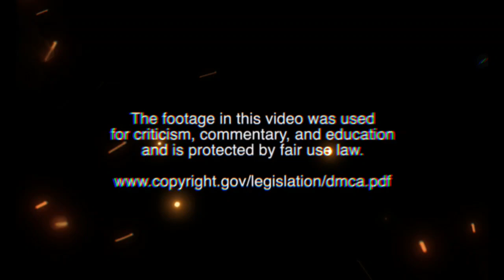virgman994 reacts:Flight Reacts Rage part 2 (Flight is on crack) XD